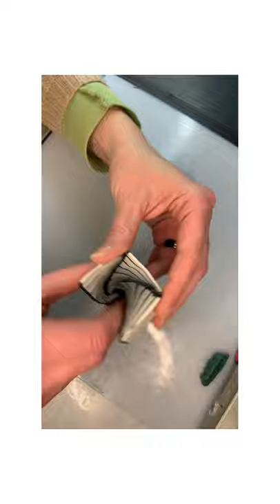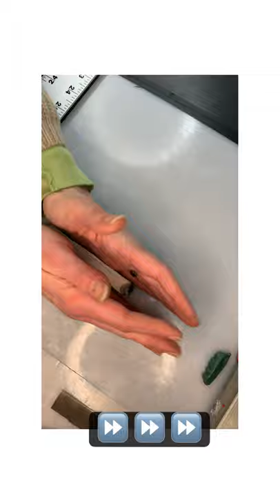Polymer Clay Triangle to Square Paradox Cane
A one blend triangle to square version of the Paradox Cane, my favorite🙂